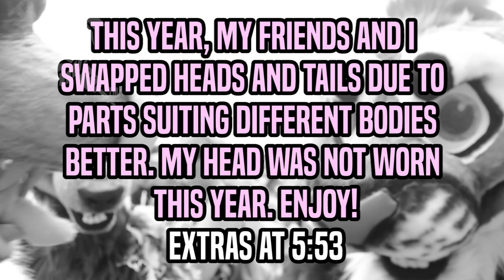Carnival 2017 | BEAUTYOFTHEBASS AND FRIENDS | COSTUME PERFORMING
So this year we swapped heads around because they looked better on different suits.

CosmoRot - Electro Swing
Icky - Ring A Ding Baby

See Below for Answers to questions!

Did you make these fursuits?
Yes I did and do take commissions.I own Bass and Sharraz. However I am closed most of the time. Check the website, (when its up,) for opening times.

Do the speakers work on your fursuit?
Yes they do, all 3 of them!

Can I make a character based on yours?
I respectfully ask that you do not make your character look like mine. I am rather well known in the Furry and costuming fandom so we would both be reminded that the characters look alike, which gets very annoying! Also people will not be very kind about it! I'v had this a couple of times and its awful for both of us!

There is a difference in inspiration and ripping off. Please be considerate, it took me years to be happy with the design!

Can I make a speaker fursuit?
I can't stop you,  but please don't make the character look like mine AS WELL! I do not offer speaker costumes on commission either, and I prefer to keep some trade secrets a secret. Please respect that.